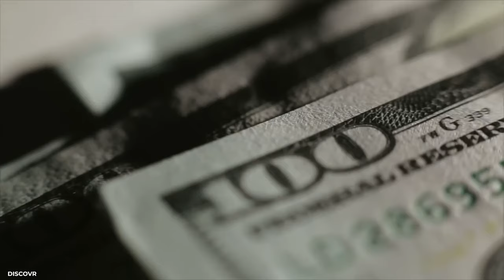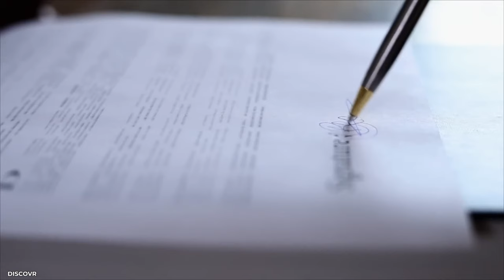Lost Gold of World War II Dictator Steals Treasure 1